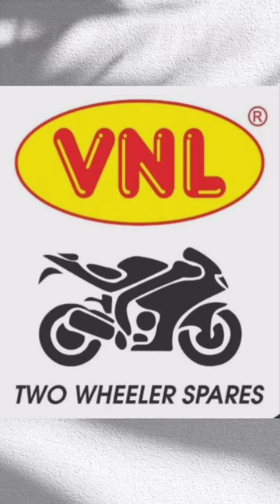Motorcycle Indicator Bajaj Platina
Motorcycle Indicator Bajaj Platina with special heavy quality